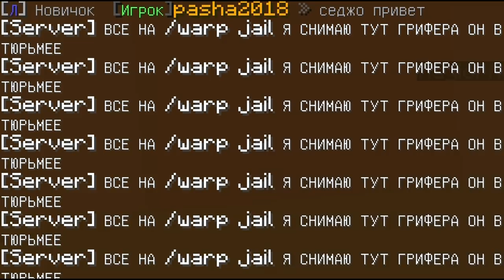МАМА ГРИФЕРА ТРЕБУЕТ ВЫДАТЬ АДМИНКУ ЕЕ СЫНУ НА СЕРВЕРЕ В МАЙНКРАФТ!| АНТИ-ГРИФЕР ШОУ #124